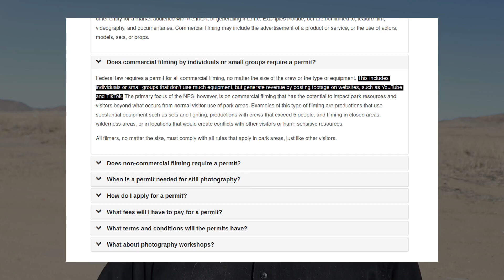Clown World Reinstated at the National Park Service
The NPS has updated their rules and we can no longer film in the National Parks without a commercial permit. Here are the updates.